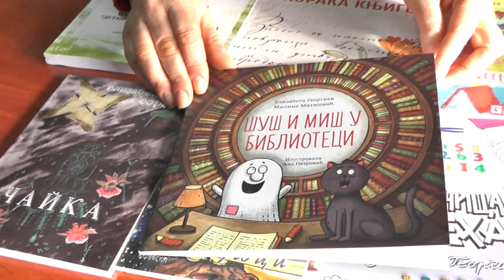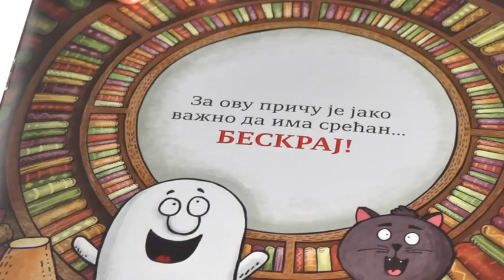''ŠUŠ I MIŠ U BIBLIOTECI''